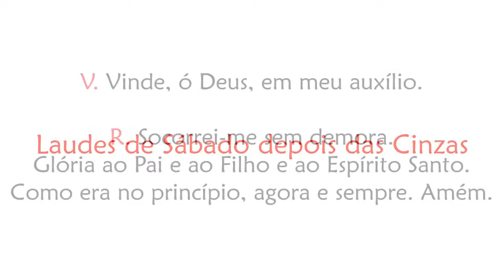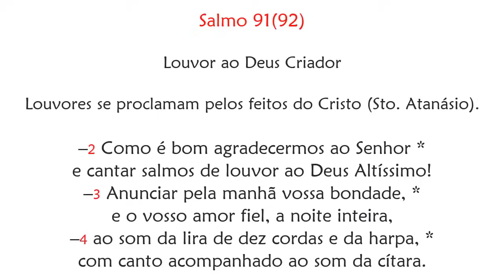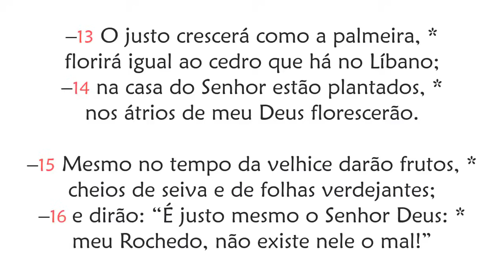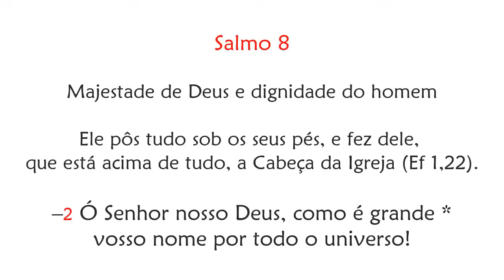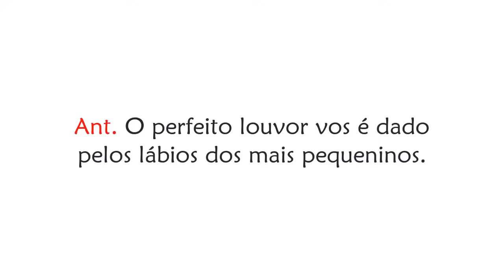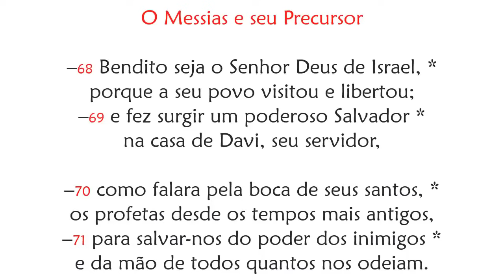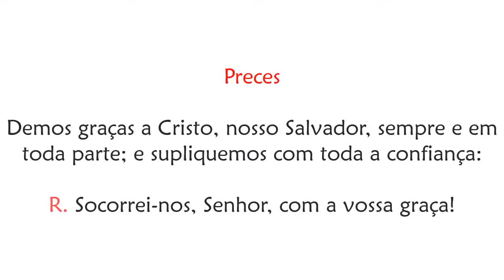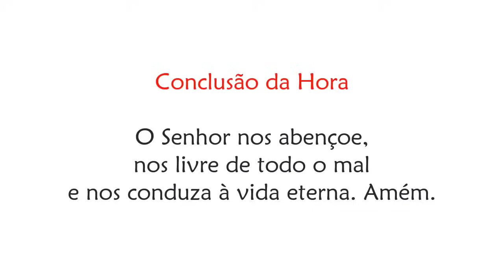Laudes de Sábado depois das Cinzas